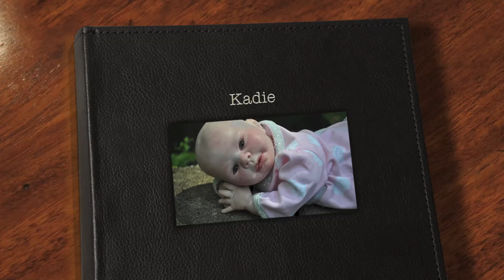Kadie's Details Photoshoot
HEY BEAUTIFUL YOUTUBERS, IT'S TESS!  Did you know that all the information about my current dolls - including sculpts, artists, and more- are at the end of the video description?

Here's Kadie, the doll I made for Meghan & Caitlin!

ABOUT ME:

My name is Tess and I am 19 years old.  I am a high school graduate and I have completed one year at Christopher Newport University (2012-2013) so far.  I was majoring in Computer Science but I'm still trying to decide whether I want to aim towards that or use my natural skills with children to go into special needs education and care.
My goal in sharing my reborn dolls with the world here on YouTube is just the simple act of sharing it.  There is something about these peaceful little faces on each perfect reborn doll that melts away your troubles and rocks your anxieties to sleep.  I have no doubt that being a part of this community has made me a kinder, more generous, and overall better person.

WHAT IS A REBORN DOLL?

A reborn doll is an interactive hobby and collectors item for adults.  Dolls are "reborn" when is a blank sculpt of kit that has been painted in several layers to achieve the most realistic effects possible.  They are usually made from vinyl or silicone-vinyl, and most are one-of-a-kind creations.  Reborn dolls are often weighted to feel like real babies and put together so that they move around realistically in your arms.
Reborn dolls began to popularize in the 2000's, but they began closer to the 1990's when there came a higher demand for realistic dolls.  Since then, the industry has grown and more and more people know about these astonishing pieces of art.  Some collectors treat reborn dolls very much like real babies by changing their diapers, having drawers of baby clothes, creating little "nurseries" in their homes, and taking the dolls out in public.
Today, the reborn hobby is as big as it ever was and is not showing any signs of stopping.

P.S.  Yes, we know they are dolls!

Name:  Liddie Laura

Rebirthday:   April 2, 2013
Came Home: July 10, 2013

Sculpt:   Sweet Pea Asleep
Sculptor:   Laura Lee Eagles
Artist:   Aleksandra Strzelczyk
Nursery: Studio-Doll

Length: 23"
Weight: 6 lbs.

Hair:  Light Brown (painted)
Eyes:  Sleeping
Eyelashes: Blonde (rooted)

*Link to Aleksandra Strzelcyzk's eBay store:

Name:   Aspen Ember-Lumenel

Rebirthday:   August 17, 2009
Came Home: April 25, 2013

Sculpt:   Moby
Sculptor:  Marissa May
Artist:   Sheana Daley
Nursery: Tumblybubs Nursery

Length: 20"
Weight: 4 lbs.

Hair:  Light Auburn (rooted)
Eyes:  Light Blue
Eyelashes: Light Auburn (glued)

Name:   Trevor Daniel

Rebirthday:   July 7, 2013

Sculpt:   Tyler
Sculptor:   Waltraud Hanl
Artist:   Tess Tucker (myself)
Nursery: White Onesie Nursery

Hair:  (none)
Eyes:  Sleeping
Eyelashes: (none)

Link to AD's Sweet Dreams Bella Doll (I DO NOT RECOMMENDED THIS DOLL):

Along with making videos of my own dolls, I do advertising for my Polish friend Aleksandra's doll store.  Her dolls are all the highest quality in sculpts both big and small, and she specializes in the most realistic painted hair you have ever seen.  She made my doll Liddie and she is absolutely amazing!  Don't believe me?  See for yourself!